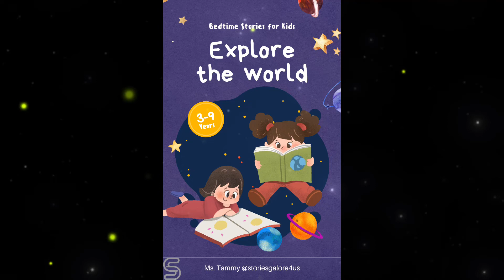Petunia bedtimestories readingtokids bedtimestoriesforkids darkscreensleepkids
Today's book is Petunia written by Roger Duvoisun. This book helps a child learn the difference between being proud and being aware of the needs of others. Be proud but learn how to help others. (Petunia had to learn from her book!) Also as with the other book that was previously uploaded, I have darkened the screen and added stars and well as relaxing music. Sleep well children!

I own the ip